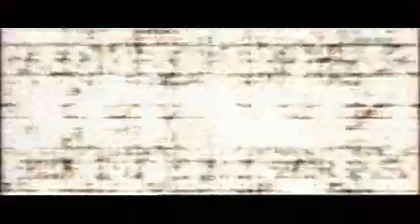Le mystère de l'horloge A. Einstein (part 2)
Le mystère de l'horloge A. Einstein